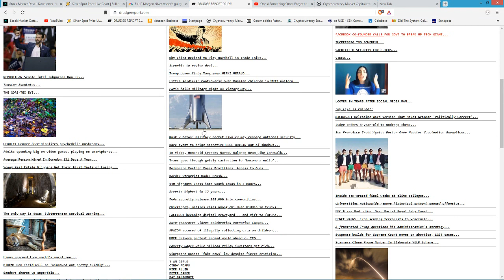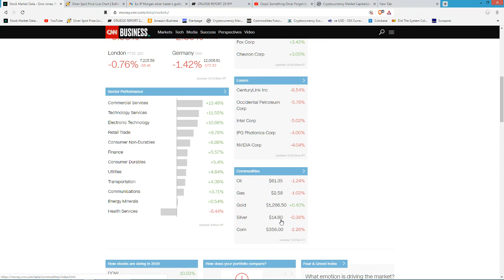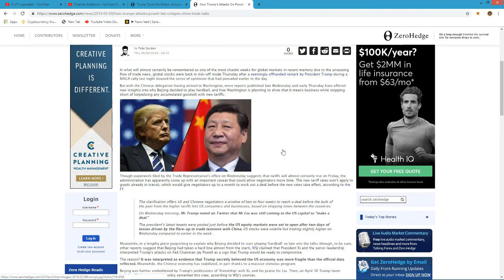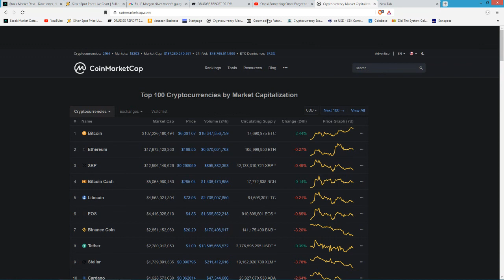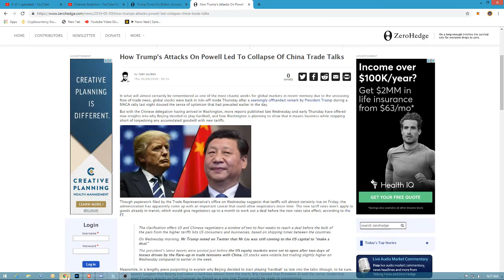Trump and Tariffs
The Tariffs with China are back in the news... However, Trump is negotiating from a platform of weakness, as he is publicly asking for QE and interest rate cuts from the FED. On the other side of his mouth he's trying to bully the Chinese into swallowing 25% tariffs on $325 billion worth of trade.